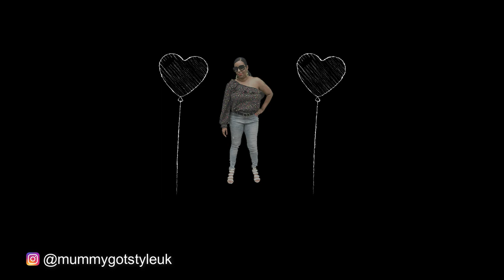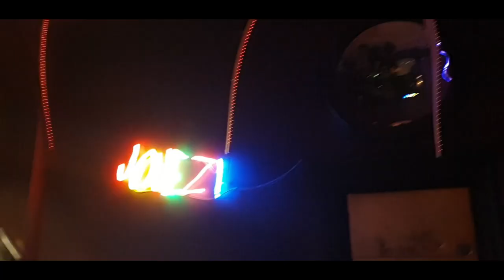Selfridges Brasserie of Light and Sketch, dining in London | My birthday diaries | Part 1 Vlog!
Welcome to the first in a short series of vlogs showing how I've celebrated my birthday this year!!! In today's see inside the Brasserie of Light at Selfridges and Mayfair's trendy Sketch!!